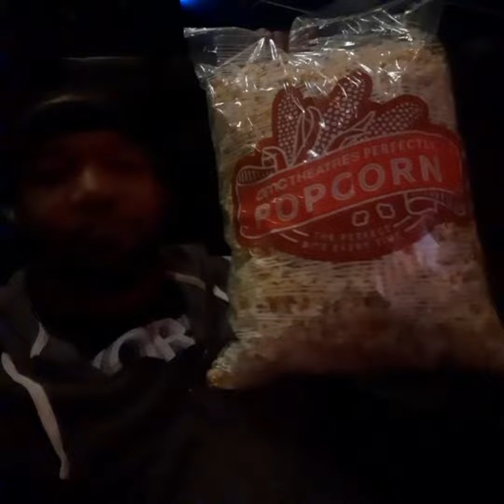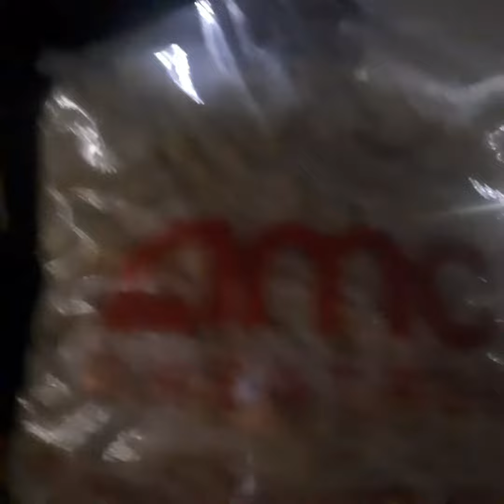AMC: Just Seen Barbarian [Spoiler Inside IDGAF😝]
This movie is the 2022 version of.